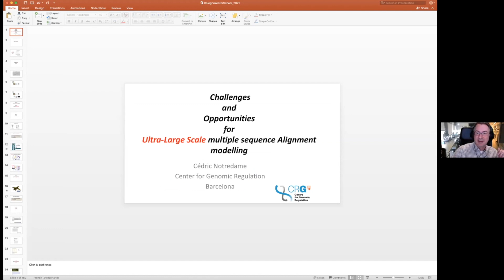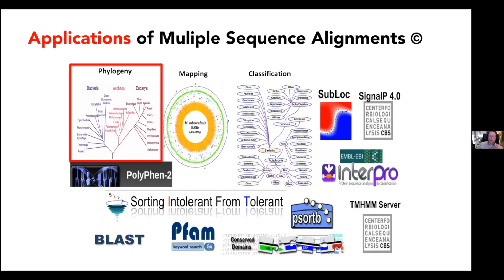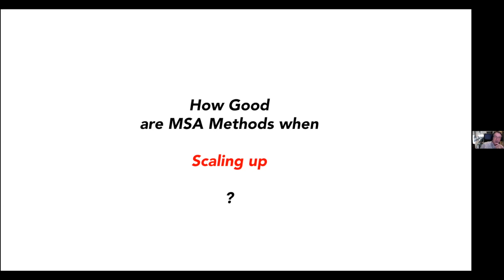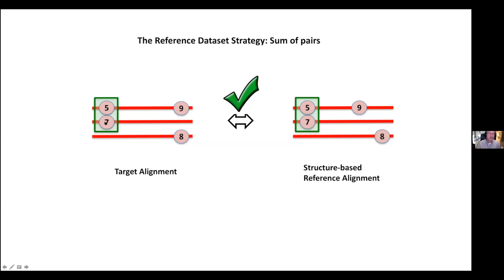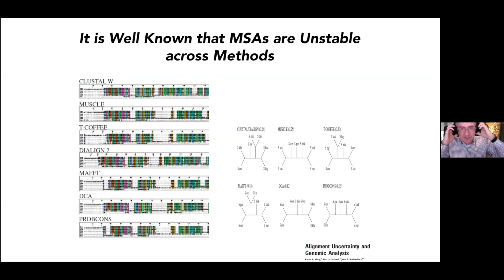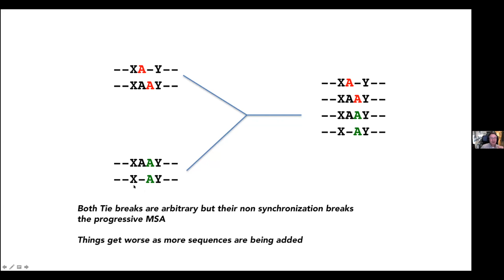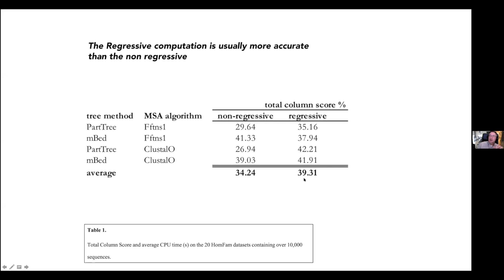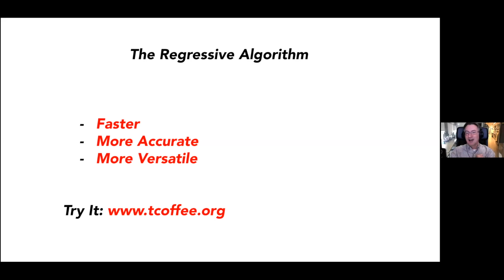Cedric Notredame - Ultra-large scale multiple sequence alignment modelling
Il Professor Cedric Notredame del Centre for Genomic Regulation of Barcelona interviene alla 22sima edizione della Bologna Winter School.

L'intervento dal titolo "Challenges and opportunities for ultra-large scale multiple sequence alignment modelling" è stato registrato il 19 febbraio 2021.